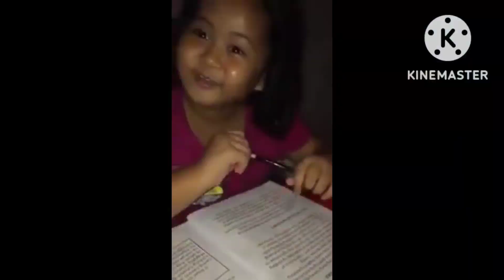Nakahuli Tayo Ng Ugdok sa Pagpadol-os AMIGO. | Life in fishpond | Don jamal tv.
sa ating muling Pagpadol-os nakahuli Tayo Ng malalaking ugdok or eel AMIGO.